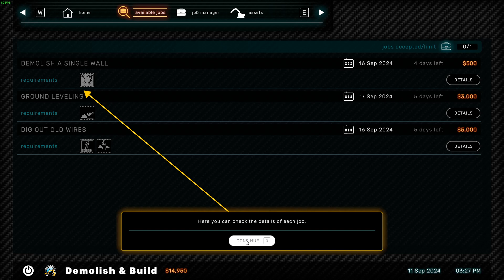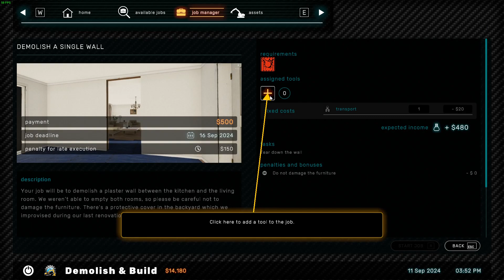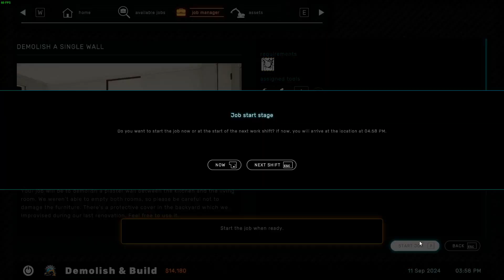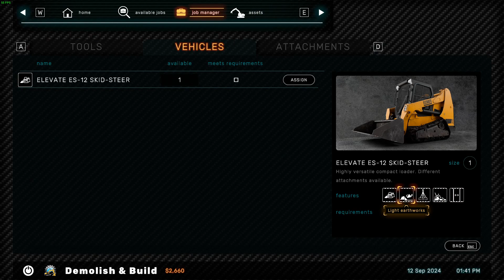Demolish and Build Playthrough EP 1 By Jasonwalker34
we got a game here let's get started we going to be breaking this shed down and clearing out for our office then we actually have to build the shed